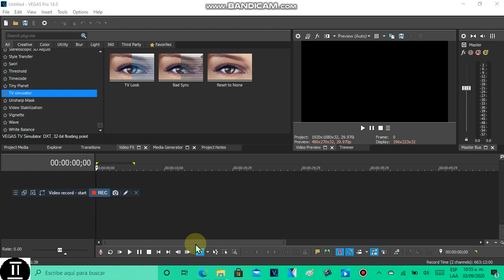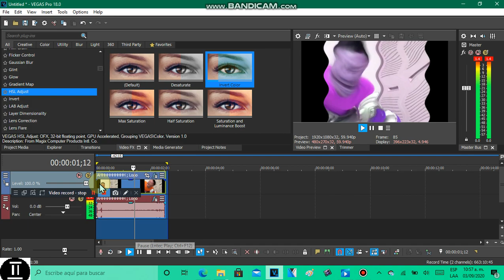How To Make AHHHHHHHHHH ; In GUAGUA Major